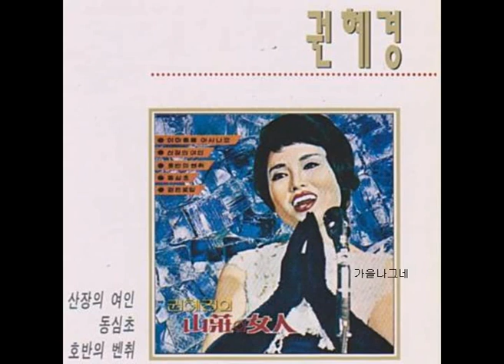권혜경 - 산장의 여인 (1956)